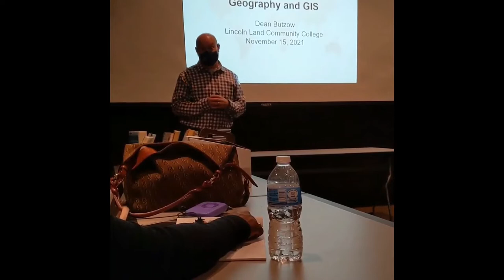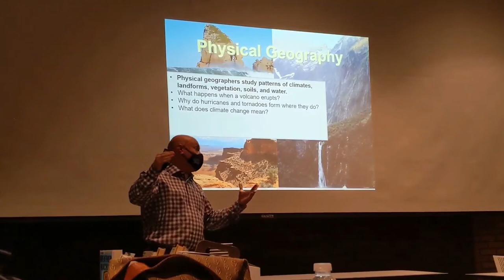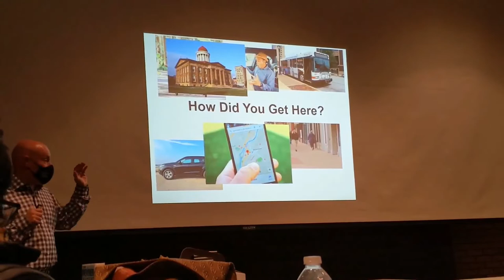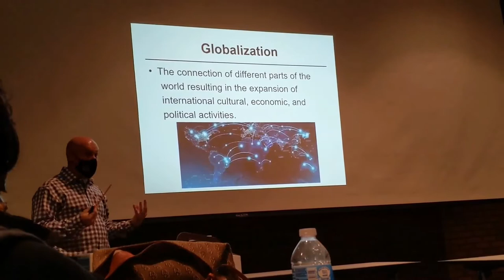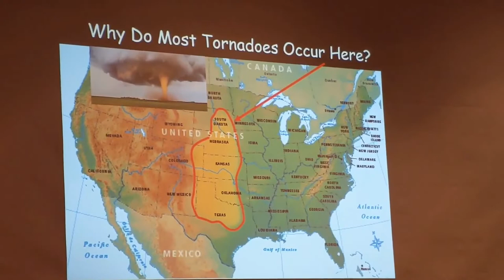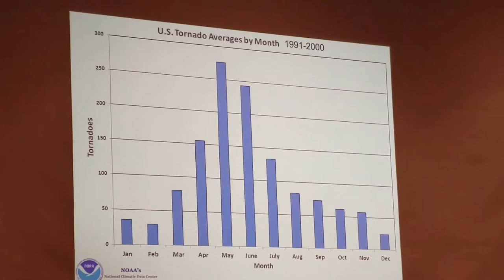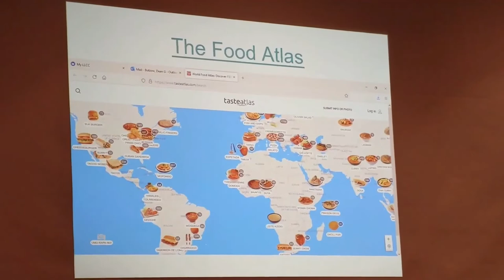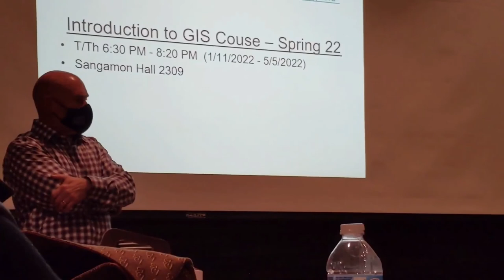Lincoln Library Science Cafe: Geography and GIS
For our November 2021 Science Cafe and to celebrate Geography Awareness Week, Professor Dean Butzow from Lincoln Land Community College joined us to talk about geography and geographical information systems.

(Note: due to some technical difficulties, a few parts of the recording have been cut off. We apologize for the inconvenience.)